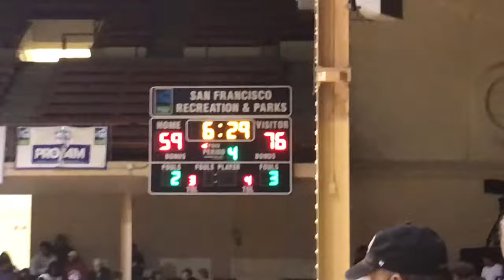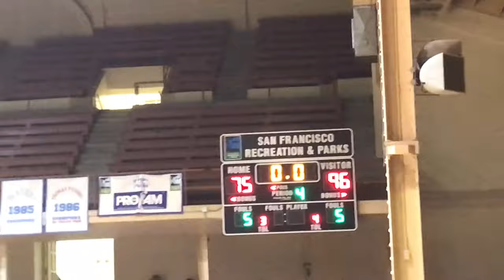San Francisco Pro Amateur League | Championship Game One Highlights | Dream Team vs Bay Pride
This is Game 1 of "Best of 3 Finals Series" at the SF Pro Am League. It was a crazy game one and will be an even crazier game two. From overseas players to the best from NCAA, lots of talent here.

Stay Ballin,
Coach C